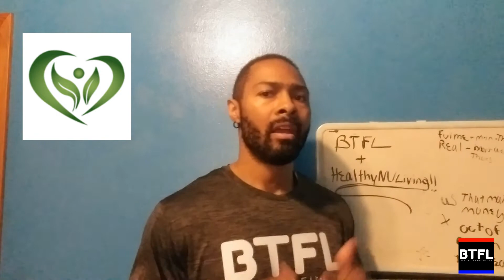Why I Joined HealthyNuLiving So Fast!!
Why HealthyNuLiving?
➡️ Checkout Healthy NU Living Products & Biz Opportunity!!

In this video I am going to share why I joinedHealthyNuLiving and how I plan on using this opportunity to grow my fitness business. If you haven't heard of HealthyNuLiving yet  let me be the one to introduce you to this new Health & Wellness company that is growing rapidly. If you would like to checkout our products and business opportunity you can do so by using the first link in this description!